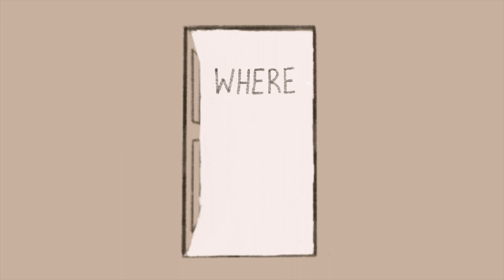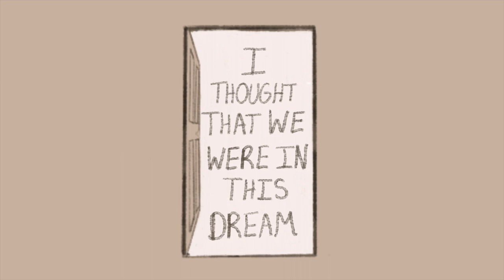Montana Taylor - Strangers Again Official Lyric Video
Montana Taylor’s single 'Strangers Again'

Lyrics:
DO YOU STILL HANG OUT AT THE BAR
WHERE WE MET ON 8TH STREET
REMEMBER HOW WE TALKED ALL NIGHT
STAYED IN BED FOR A STRAIGHT WEEK

I THOUGHT I’D NEVER SPEND A DAY WITHOUT YOU
I THOUGHT I KNEW EVERYTHING ABOUT YOU…

FROM ALL THAT TO STRANGERS AGAIN
ALL THAT WE WERE TO JUST PRETENDIN’
I DON’T KNOW YOU, YOU DON’T KNOW ME
LIKE OUR BROKEN HEARTS HAVE NO HISTORY

FROM ALL THAT TO TRYIN’ TO FORGET
EVERY LITTLE THING WE EVER DID OR SAID
WE WENT FROM STRANGERS TO FRIENDS
TO MUCH MORE THAN FRIENDS
JUST TO BE STRANGERS AGAIN…

DO YOU STILL DRIVE IN THE MIDDLE OF THE NIGHT WHEN YOU CAN'T SLEEP?
REMEMBER HOW WE GOT LOST ON BACKROADS
N END UP MAKIN OUT IN YOUR BACKSEAT

I THOUGHT THAT WE WERE IN THIS LOVE TOGETHER
I THOUGHT THAT WE WERE IN THIS DREAM FOREVER…

FROM ALL THAT TO WHAT MIGHT HAVE BEEN
FEELS LIKE WE ENDED BEFORE WE BEGAN FROM…

JUST TO BE STRANGERS..